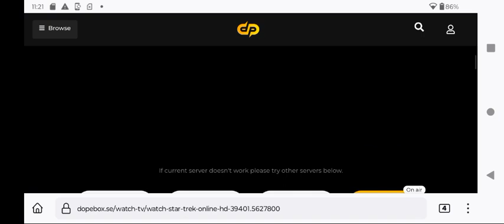😱 🤔 only when auto hop hop hoped 🤔 defibrillator mobile tazer 🤔